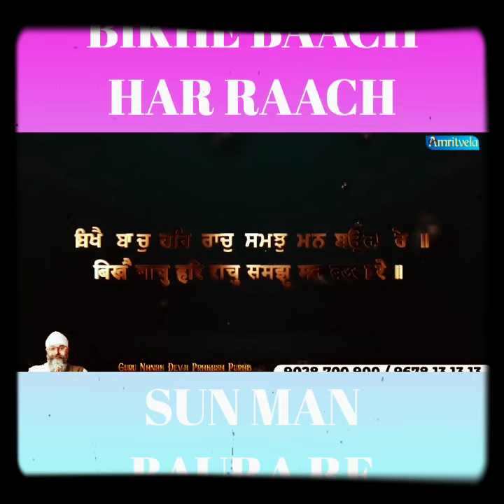SAMAJH MAN BAURA RE AND WAHEGURU SIMRAN